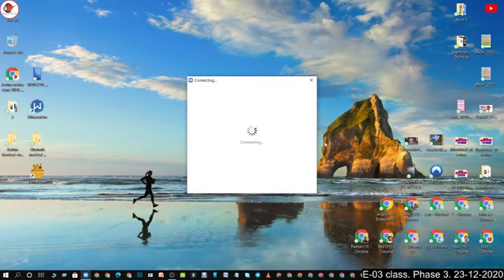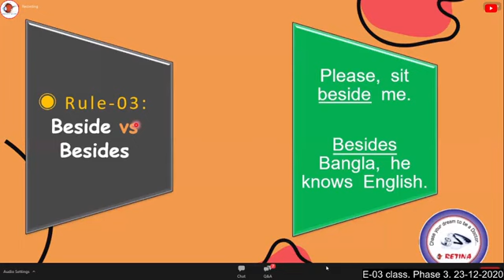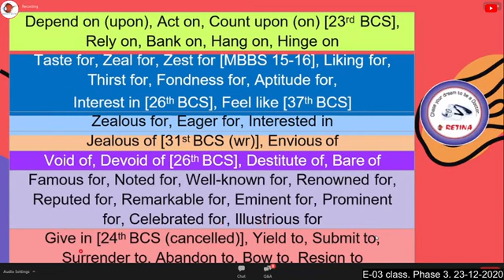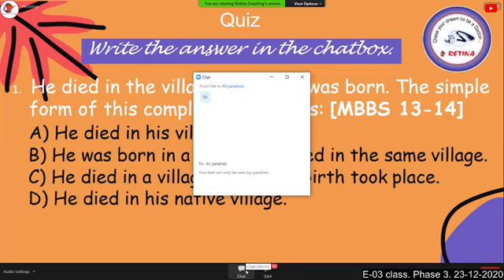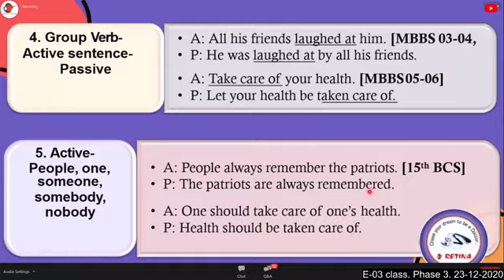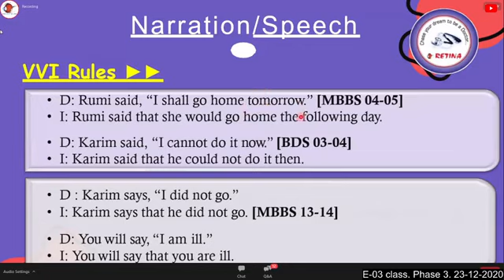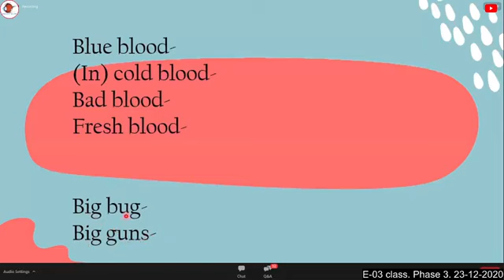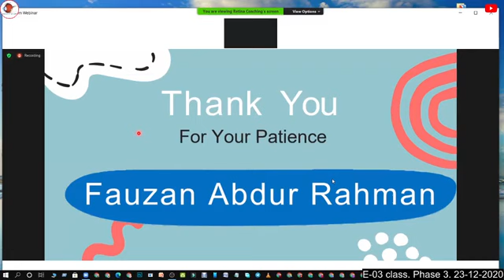5 May 2021